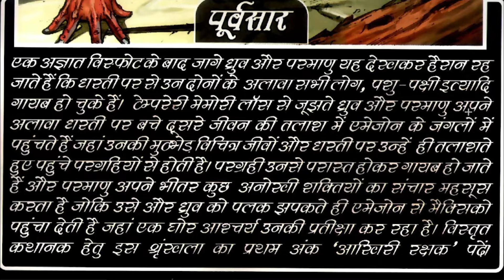PARKALON KI DHARTI I AAKHIRI SERIES PART 2 I VOICE MODE I RAJ COMICS I INDIAN COMICS UNIVERSE